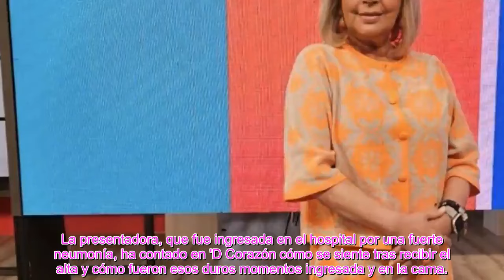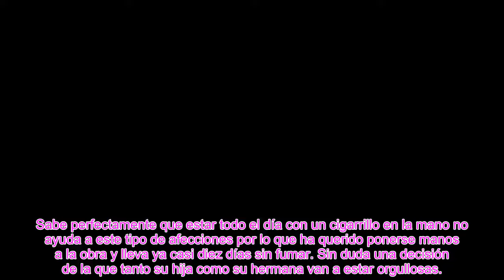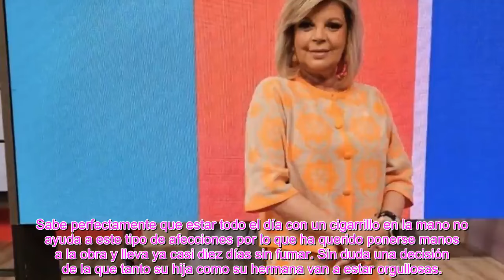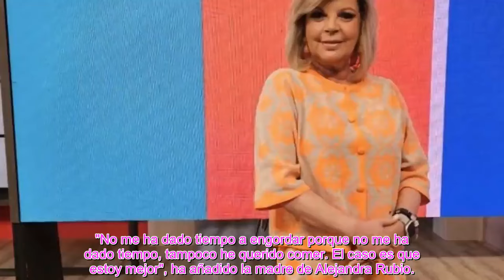Terelu Campos toma una firme determinación tras superar su complicada neumonía